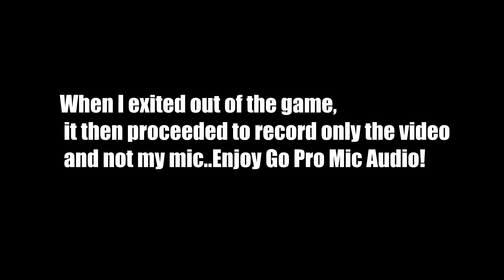The Rage Goes on! Cuphead #2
Going through more hell!